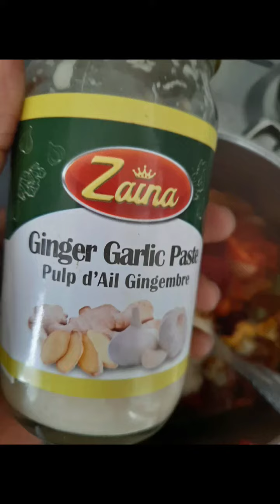Hi everyone simple meals for the family yam.plus fried fish and stew yummie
Simply meal
Ingredients fish,yam,onions,fresh and tin tomatoes, spices to taste ,chilli pepper,salt,black pepper and curry